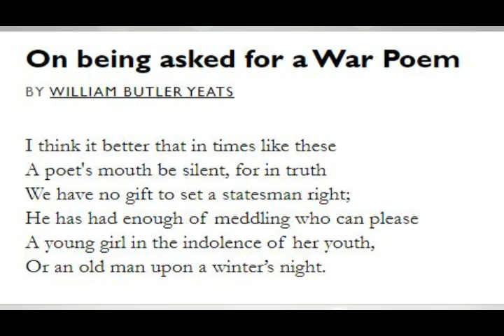On being asked for a war poem summary in Malayalam